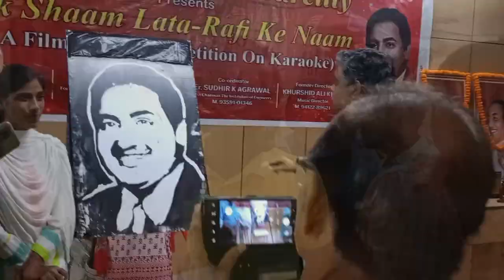Fast Penting By Noorjahan Artist. Lata Mangeshkar and Mohammad Rafi.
Sketch Artist [ Noorjahan ]
From=Vijaynagla, Salarpur(Budaun)